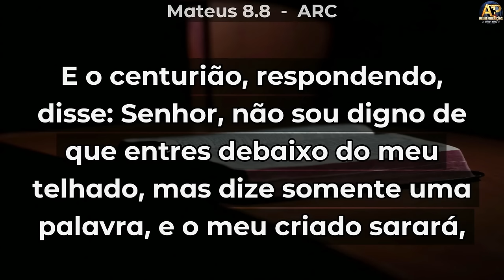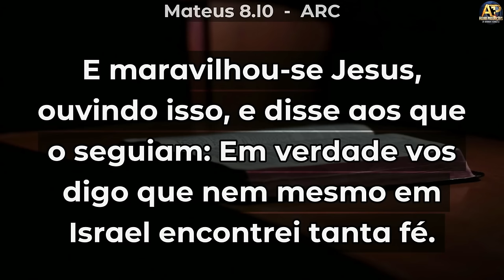Pr. Osiel Gomes - AS EVIDÊNCIAS DE UM LÍDER SUBMISSO - Estudo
Canal Oficial

MENSAGEM GRAVADA NA 41ª AGO DA CIMADEMIGO  - 17ª ESCOLA BÍBLICA ADBETIM